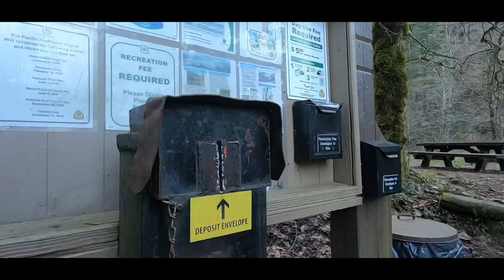Wahclella Falls Hike